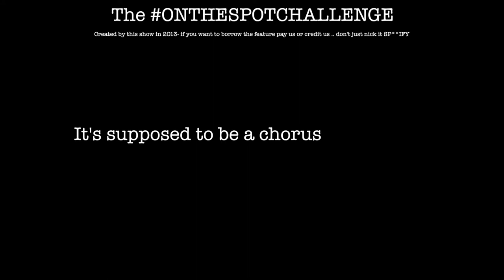Jamsessions: @TABIGAZELE SINGS. HOT DRINK ACCIDENT CAUGHT ON CAMERA !!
She Came all the way from Australia to come and see us in our studio.She sang two originals, one cover and performed the onthespotchallenge.Check her out and why you're doing that's what happens to Doc's dress. All that and a lot more fun. and all the fails that happen when we shoot video .

 @Jamsessions896 on  Facebook, Twitter and instagram

Facebook.com/Jamsessions896

 join me @rudedj
@drbrittanyb and @flygirl_p.

 if you're a new artist please get in contact with us.

Jamsessions happens every Sunday on Thisiswestside.com from 4-7